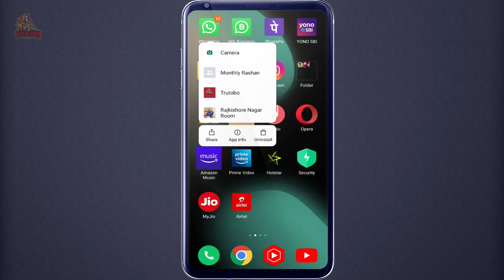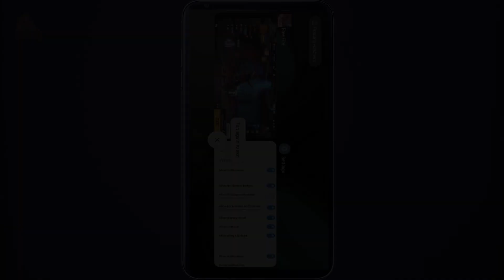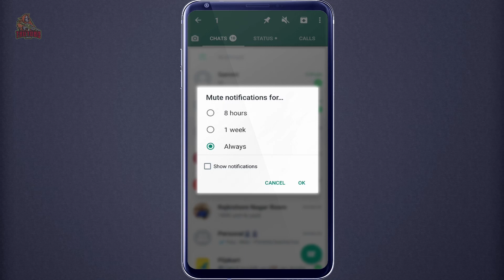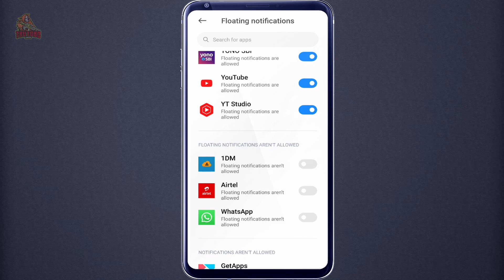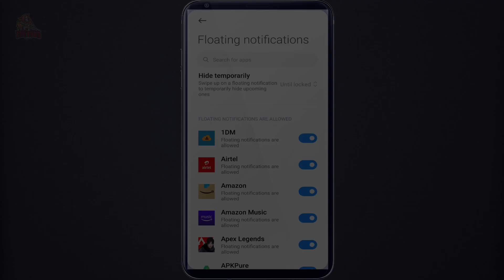Solve Whatsapp massage problem in free fire | Hide whatsapp notification in free fire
How to solve whatsapp massage problem in free fire
How to solve whatsapp notification problem in free fire

Playing from BR Rank season 6
Playing on Emuletor (Bluestacks 5) and Mobile (Redmi Note 9 Pro max)

Doston agar aapko free fire game khelte time whatsapp massage aa jane se pareshani hota hoga to iss video ko aap last tak dekh lijiye isme mai free fire game khelte time aane wale whats app massage ke liye ek bahut hi achha trick ke bare ma bataya hu.

1) whatsapp best setting for free fire
2) free fire whatsapp notification problem
3) how to off whatsapp notification when playing free fire
4) whatsapp massage when playing free fire
5) free fire whatsapp massage mute setting
6) free fire notification problem
7) free fire massage problem
8) free fire massage pop up problem solve
9) free fire whatsapp notification on screen
10) best whatsapp setting for free fire

Ignore-
free fire me whatsapp notification kaise band kare, free fire khelte time whatsapp notification kaise roke, hide whatsapp notification while playing game, game khelte time notification kaise roke, how to block whatsapp notification in free fire, free fire ke liye best whatsapp setting.